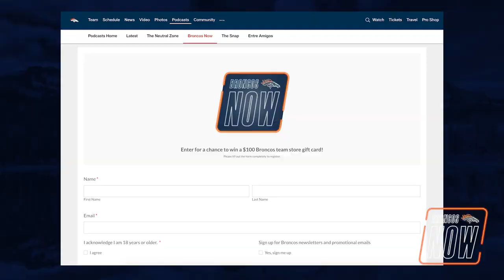Recapping the Broncos' loss in Charlotte | Broncos Now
On this episode of "Broncos Now," team reporter Sydney Jones recaps Head Coach Nathaniel Hackett's press conference on Monday as he reflects on the Broncos' 23-10 loss to the Panthers and gives an update on the team's injuries. Plus, Broncos lead writer Aric DiLalla joins the show to discuss the offense's performance in Charlotte, the Broncos' run defense and more.

Want more of "Broncos Now"? Make sure to leave a rating and review.